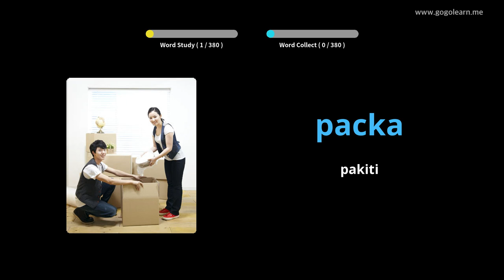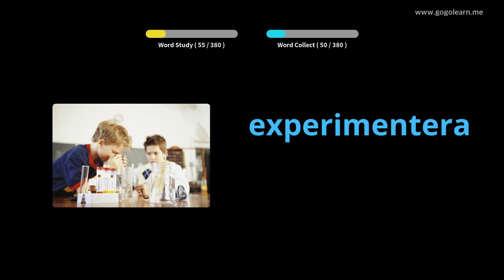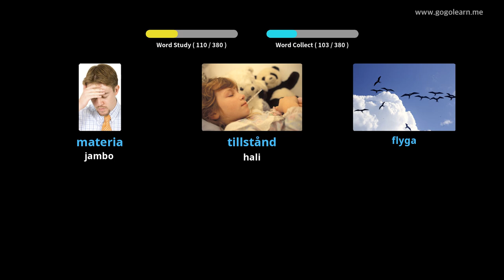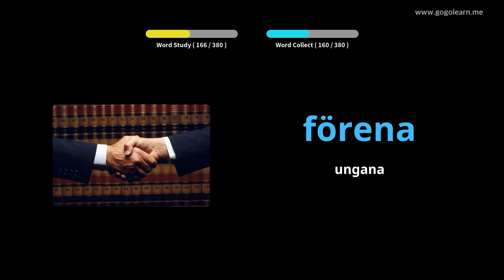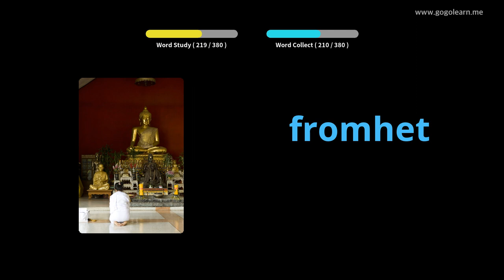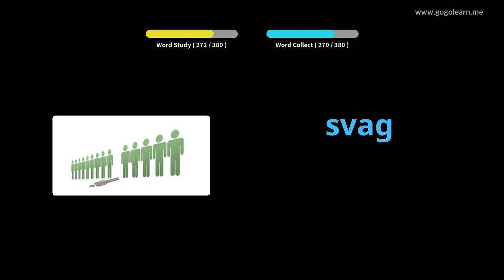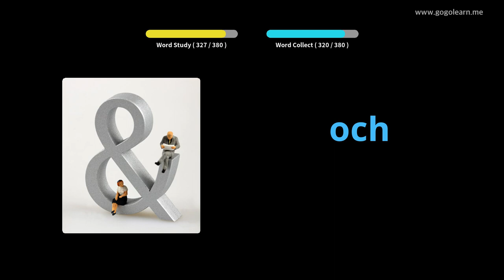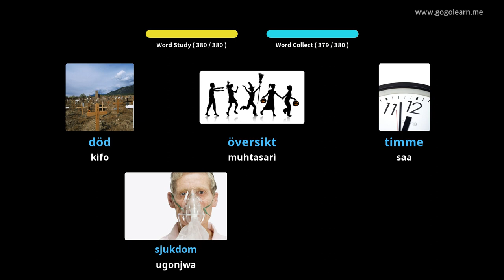Shule ya Sekondari ya Msamiati ya Kiswidi 3 | Golearn